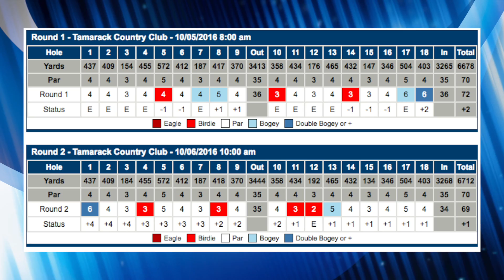10th MGA Mid Amateur Championship Recap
This is a recap video for the 10th Mid-Amateur Championship hosted by Tamarack Country Club on October 5-6, 2016.